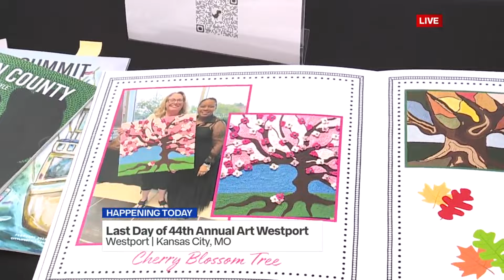44th Art Westport breaks attendance record, celebrates local art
The Kansas City metro's largest art fair, featuring local artists, broke attendance records with over 33,000 in Westport this weekend.